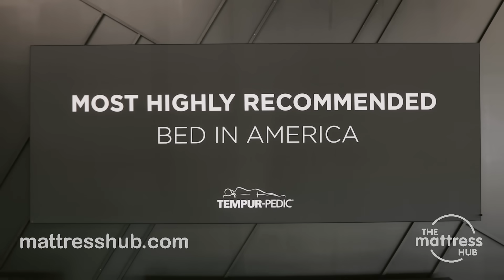The Mattress Hub 2023